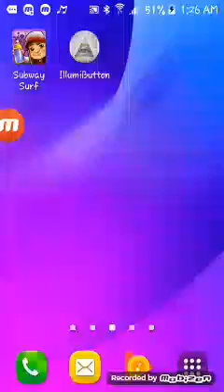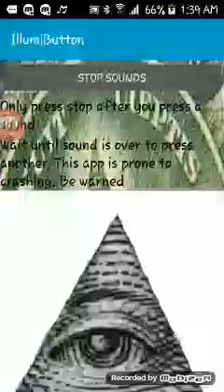The liminote is real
Hope you injured